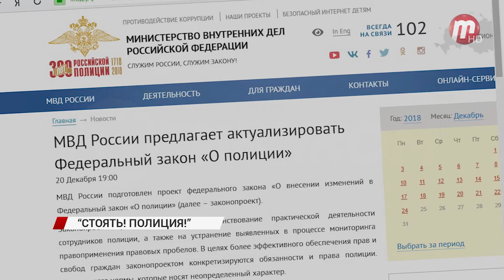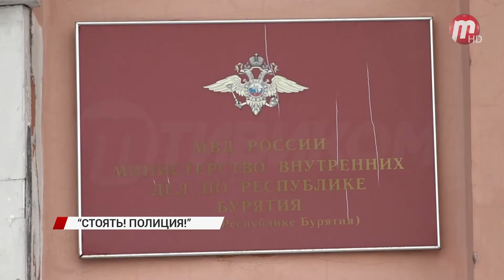Полицейским в России хотят дать больше полномочий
МВД предложило расширить список оснований для личного досмотра граждан. Как относятся к нововведению жители Бурятии?